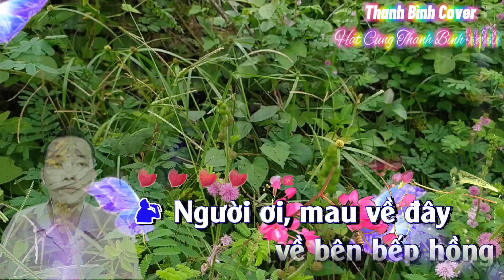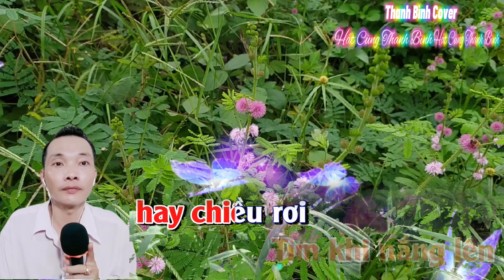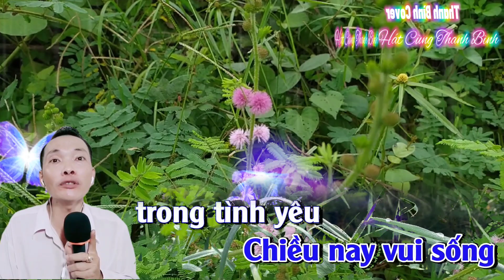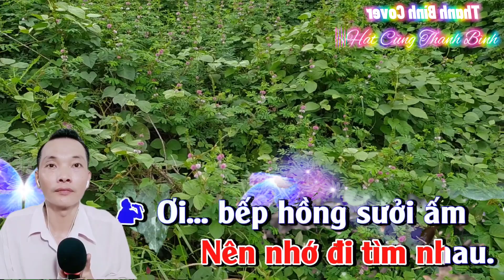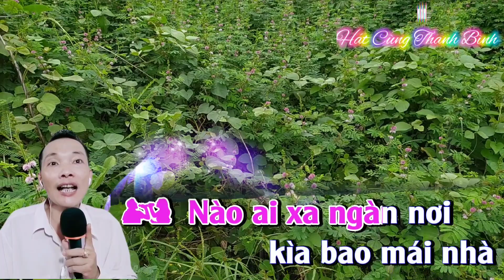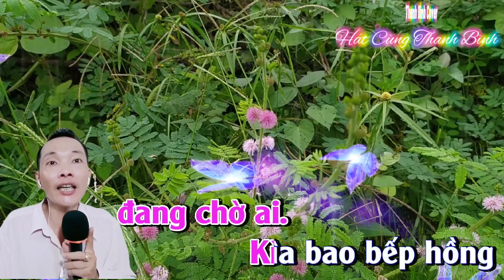VỀ DƯỚI MÁI NHÀ 🎼🎶 Karaoke 🎤 🎤 Song Ca 🎤 Thiếu Giọng Nữ { Hát Cùng Thanh Bình }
Karaoke
Song Ca Thiếu Giọng Nữ
Về Dưới Mái Nhà
Sáng Tác : Xuân Tiên & Y Vân

Kênh Thanh Bình Cover Karaoke Song Ca Thiếu Giọng Nữ Nhằm Mục Đích Góp Vui Văn Nghệ Thư Giãn Giải Trí Âm Nhạc Nếu Có Vấn Đề Về Bản Quyền Âm Nhạc Xin Hãy Liên Hệ Qua GMAIL Cho Tôi Được Biết Giải Quyết Ngay Lập Tức Hoặc Tháo Gỡ Xin Chân Thành Cảm Ơn

Ca Khúc Về Với Mái Nhà Thiếu Giọng Nữ Xin Kính Mời Cả Nhà Hát Cùng Thanh Bình Cho Vui Nhé Chúc Cả Nhà Ca Hát Vui Vẻ Xin Chân Thành Cảm Ơn 🙏💞